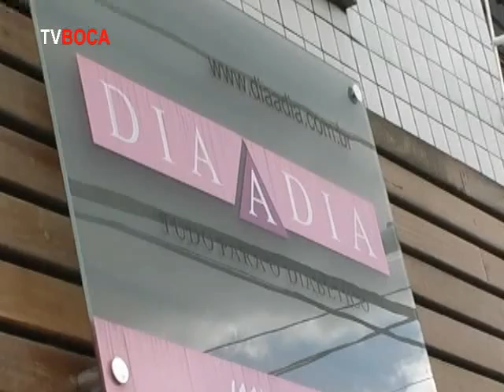Tv Boca Dicas de Saúde Dia A Dia Freestayle e produtos 1